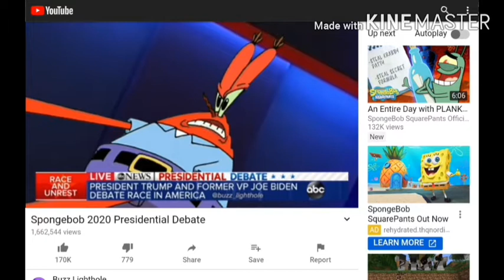TON Rugrats all grown up 0k05